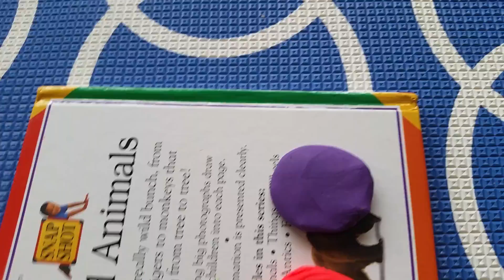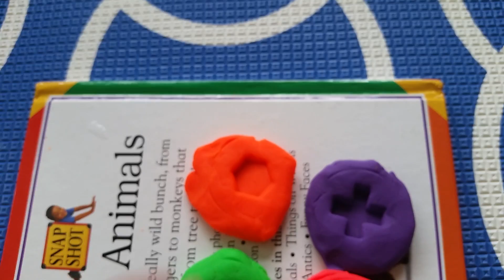Shapes and colors